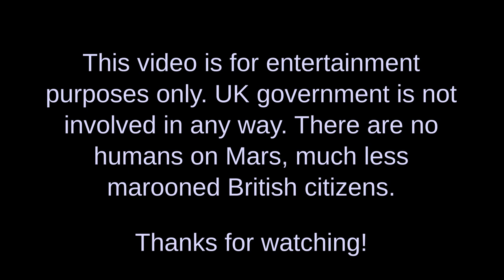Rain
Like Earth, we have types of rain. At New Albion rain falls mainly when we deign.